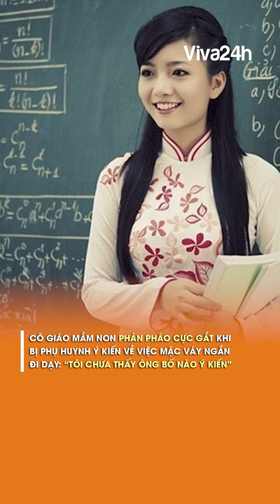Không biết học cho CON hay cho BỐ